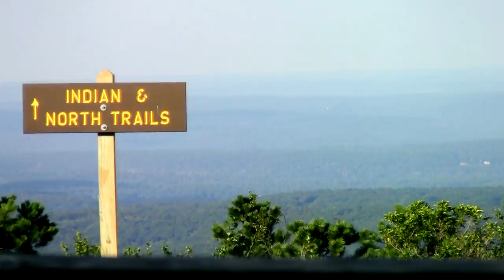TORO BOARDS: El Toro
Riders Emile Gonzalez, John Stachewicz, and Tyler Higgins ride down local mountain road along with local PA longboarder Kyle Thompson. The point of this video is to introduce the mountain with it's beautiful scenery along with some riding. Editing/Filming by Emile Gonzalez. Song: Promises- Nero ft. Skrillex. WATCH IN HD.